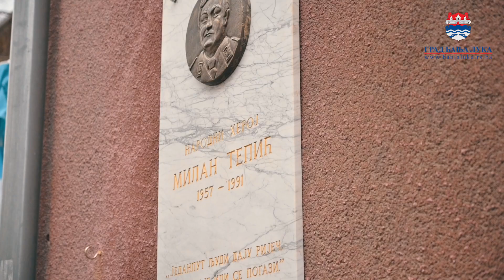NE DAMO NI SLOVO, NI PEDALJ REPUBLIKE SRPSKE! OVO NIJE "eReS", ovo je REPUBLIKA SRPSKA!!!❤️